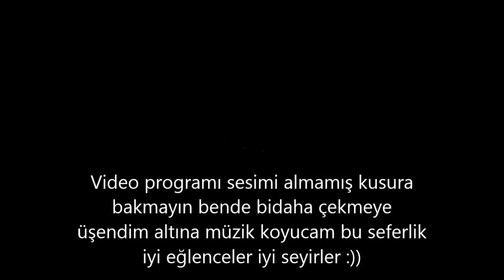PvP Savaşları Nizamettin VS Şebnem :D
Benim PvP Sıffır Sıffır Sıffır :D

Nizamettin Fnish Him Fatality :D